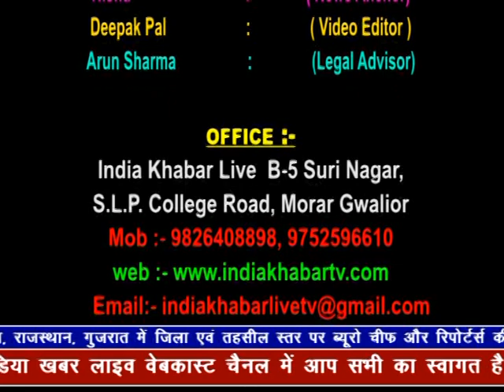indiakhabar Live | 04-04-2019 | IndiaKhabar Live News | इंडिया ख़बर LIVE